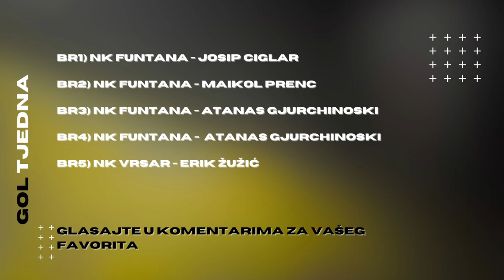KORNER | EMISIJA O NOGOMETU U ISTRI | 22/23 | EP 1